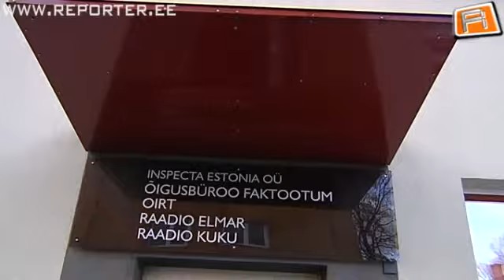Raadio Elmar otsib uut saatejuhti!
Eestlaste seas armastatud raadio Elmar korraldas uue saatejuhi leidmiseks konkursi. 300-st soovijast on alles jäänud kuus noort, kes sel nädalal end otse-eetris proovile panevad.